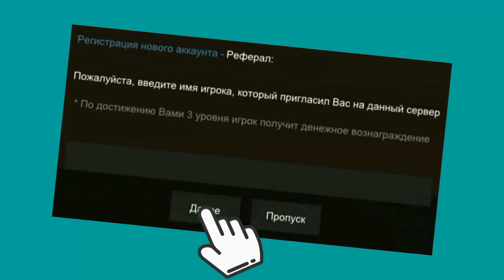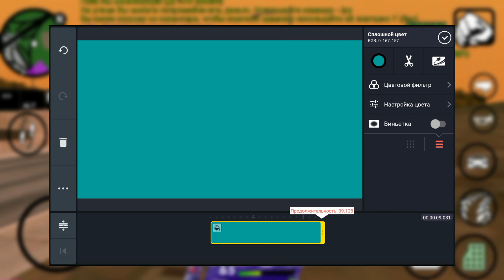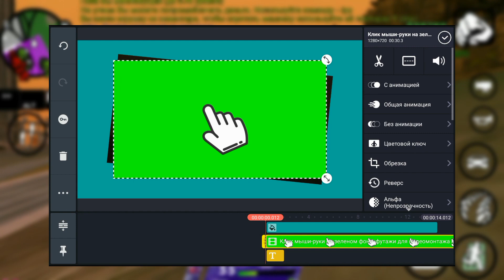КАК СДЕЛАТЬ ФУТАЖ ПРОМОКОДА ?! SANTROPE RP! SAMP MOBILE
👉ОПИСАНИЕ👈

✔ Полезные ссылки✔

Оптимизация видео, не читайте :)